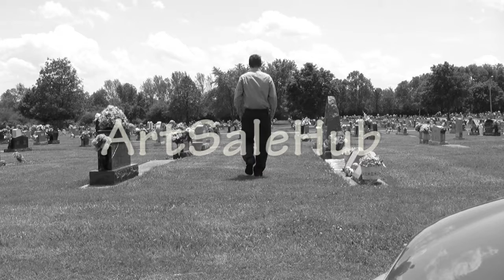Cemetery Visit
A short video of a trip to the cemetary.  B&W because it was for a competition for week 2.  The theme was black and white.